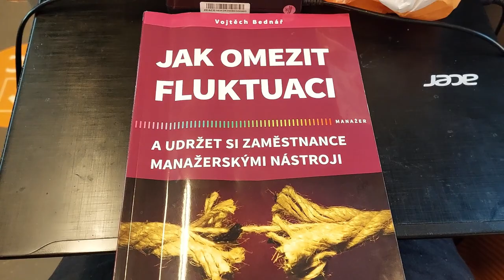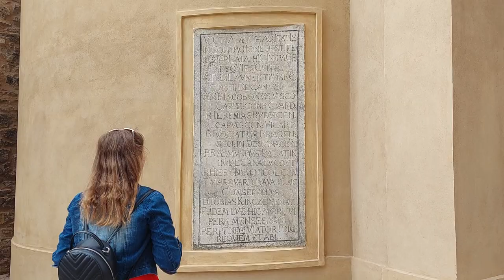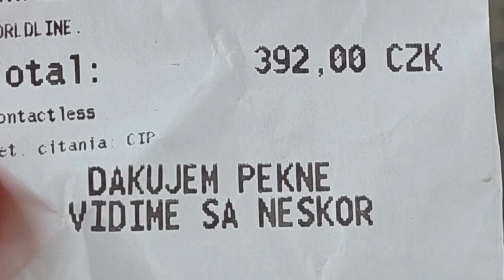I Spent Under 200€ on a 5 Day Trip to Czech Republic.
I went to Czech Republic for a trip. Under 200€ I have spend 5 days in good conditions and seen a lot of amazing stuff. Kostel Všech svatých Kútna Hora (kostnica, ossuary), Lot of stuff in Prague like Charles Bridge, Prague Orloj (Astronomical Clock), Prague planetarium and much more. Also a lot of affordable food.  We are students so it was not that expensive

Music FreePD, YoutubeAudio